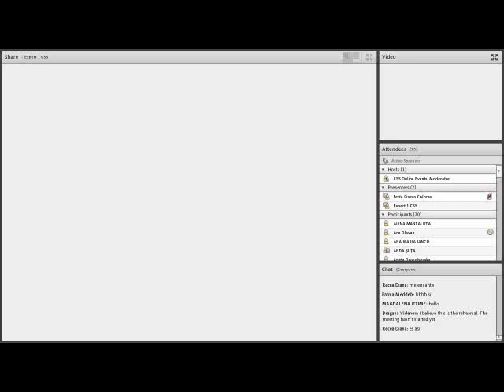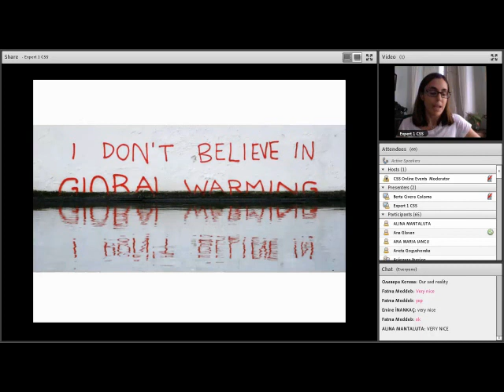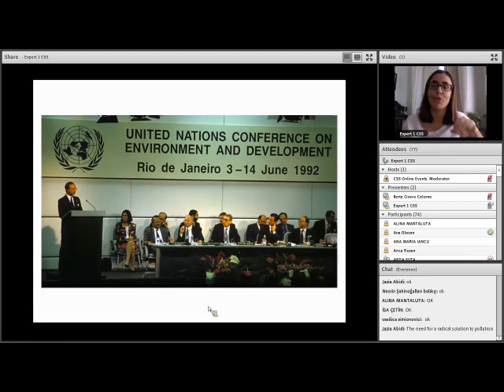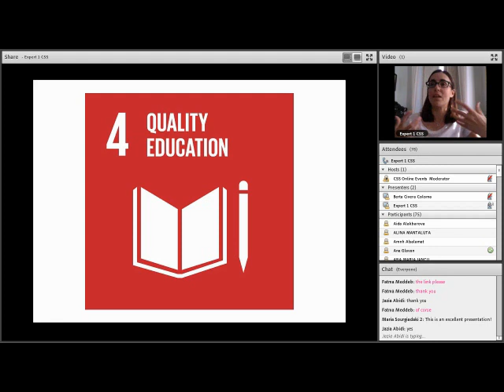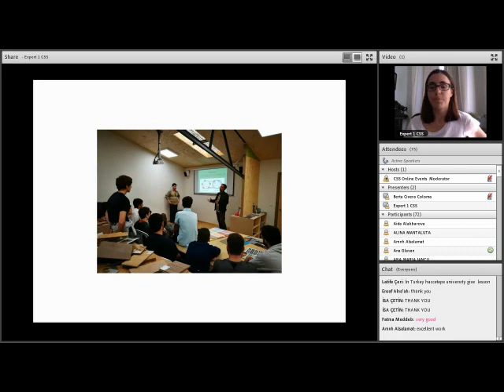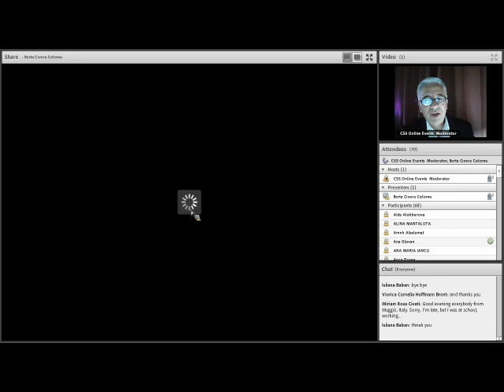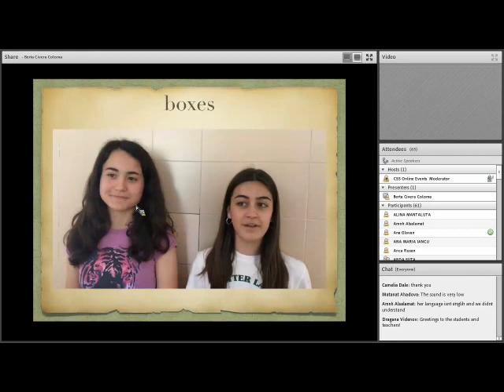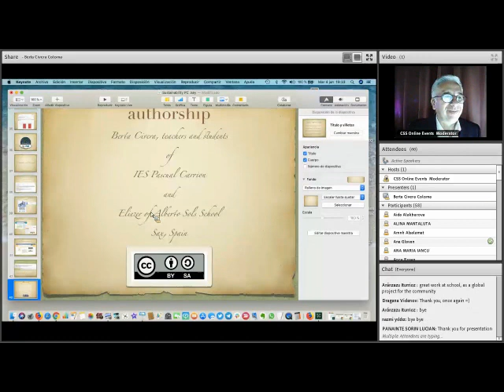eTwinning: SENSE Group. 2030 Agenda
World Environmental Day Workshop. Session 2. SENSE workshop.